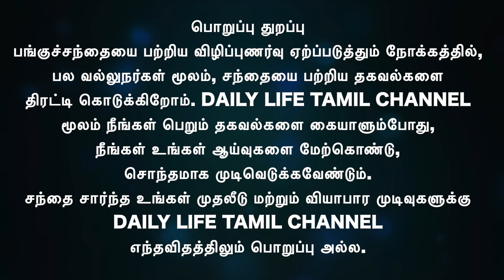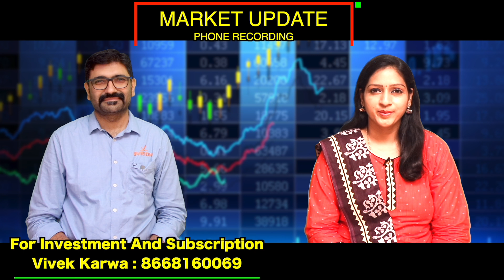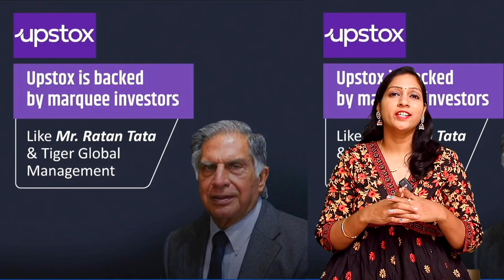Central Bank India,IT Bees,Globus Spirits,Paytm,KPIT Tech,jio Fin,...View | Share market in tamil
Petronet,Raymond,DLF,Central Bank India,IT Bees,Globus Spirits,Bharti Airtel,Tarsons,Newgen,Paytm,KPIT Tech,jio Fin,Hdfc Amc,kalyan Jewelery ...View